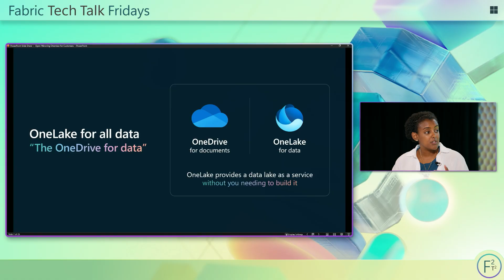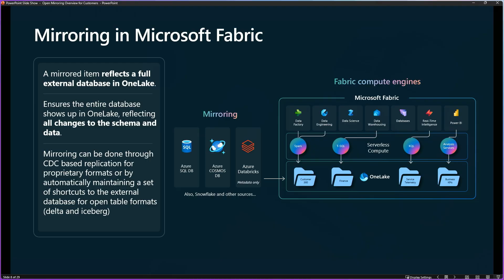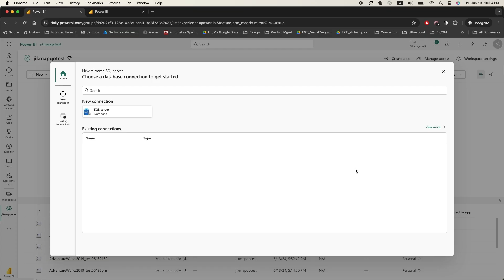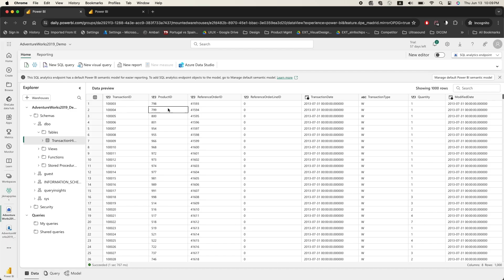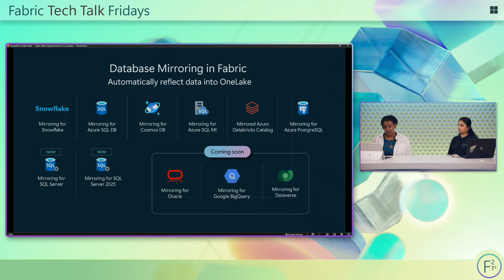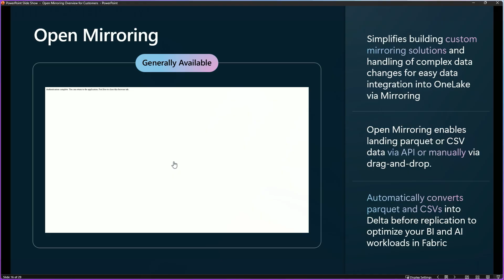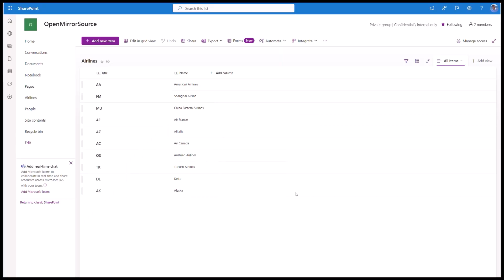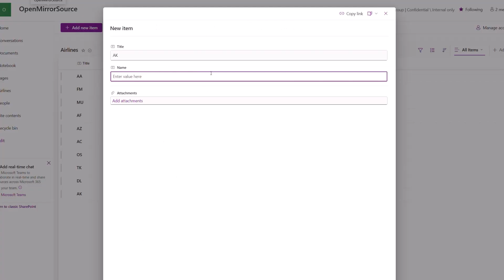Fabric Tech Talk Fridays: Mirroring in Microsoft Fabric with Maraki Ketema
Welcome to another episode of Fabric Tech Talk Fridays! In this session, we’re joined by Maraki Ketema, Principal PM on the Data Integration team, to explore one of Microsoft Fabric’s most powerful features: Mirroring. Learn how this game-changing capability simplifies data integration, eliminates the need for traditional ETL, and enables real-time analytics across your data estate. Maraki walks us through how mirroring works, how it keeps data in sync across systems, and how Open Mirroring empowers customers to bring in data from virtually anywhere—including legacy systems like SQL Server 2008 and SharePoint. Plus, we get hands-on with live demos showing mirroring in action!